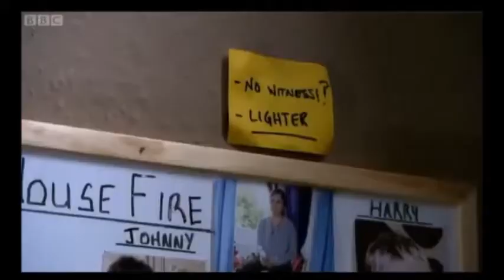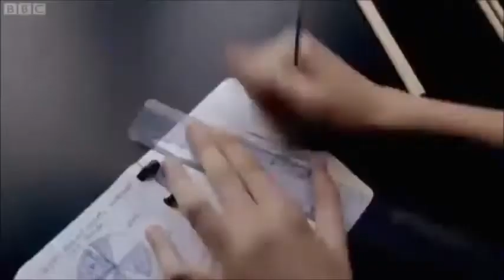Gus's Solitary Shell - TBR/Dumping Ground (DreamTheater)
i originally uploaded this on my other channel on 7th July 2014, as a birthday fan video for morvil123 (go check out his videos), an it his birthday again today, so I'm uploading it because my previous channel got suspended a few years ago cos YouTueb are cunts but I managed to keep this one.

I planned this fan video through the first half of 2013 when A Youtuber gave me the idea with this song and character, and I always wanted to make one about Gus. It's a great song, Solitary Shell By Dreamtheater which is a perfect song to describe Gus.